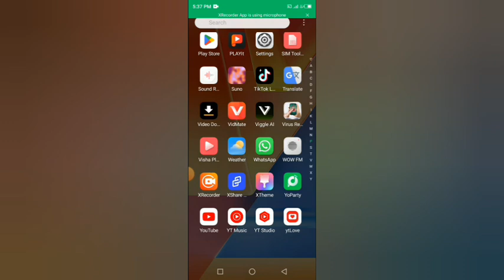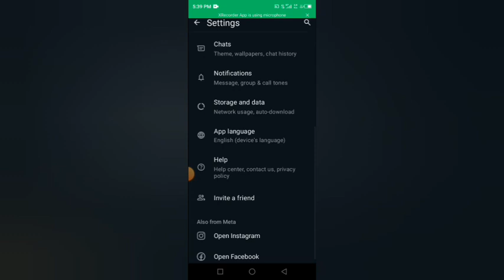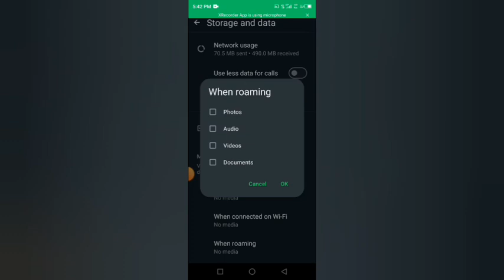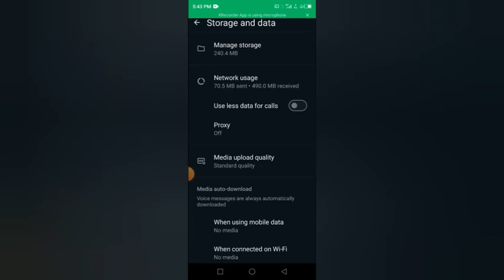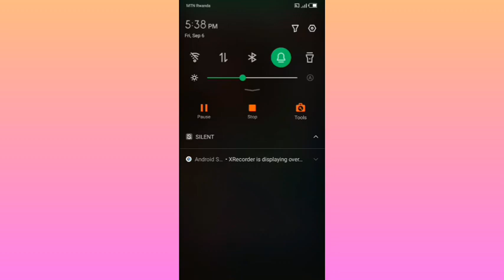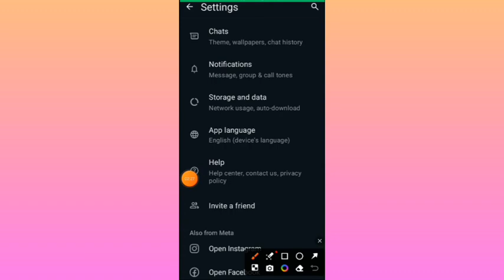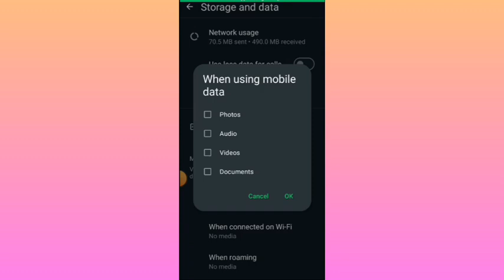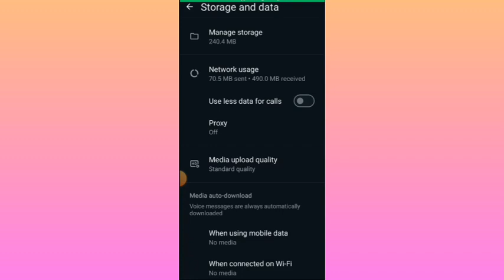DORE IBINTU UTARUZI KURI WHATSAPP YAWE KANDI BIGUTWARIRA MEGABYTES ZAWE UTABIZI BIKOSORE